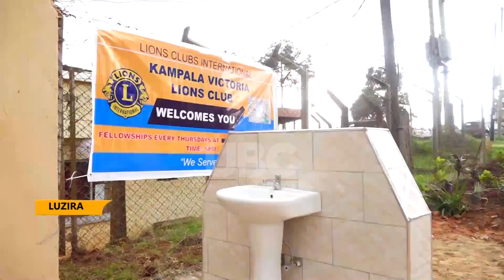LIONS CLUB OF LUZIRA PLANTS TREES AND INSTALLS HAND WASHING POINTS IN LUZIRA PRISONS.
Ugandans have been encouraged to mind about their hygiene to avoid the spread of diseases which can result from poor hygiene.
The District Governor Lions Club district 411B Dr. Stanley Bubikiire was on a working visit to members of Luzira Lions Club.
The governor’s visit was characterized by tree planting and opens washing hand units in Murchison Bay prison Luzira.